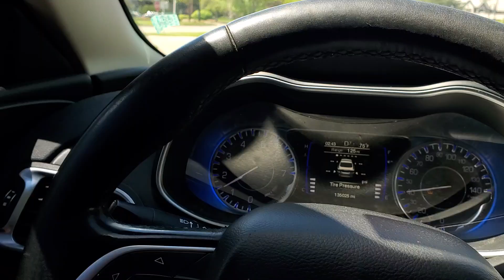Porche GTR3 CRUISING WOODWARD IN STYLE...